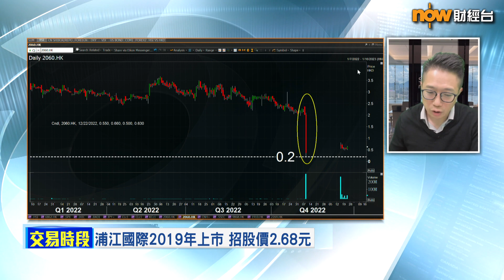【專家分析】入手浦江前要先睇...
【Now財經台】浦江國際(2060)喺2019年上市，招股價2.68元，股價最新跌至0.65元水平，上市時市盈率(PE)約18倍，依家PE跌到只得2倍，其實公司一直都係賺錢，又曾經派過股息，12月中開始股價一直0.6元水平唔上唔落，其實浦江依家嘅估值吸唔吸引？
一齊聽下 艾德金融聯席董事 陳政深 點講啦！